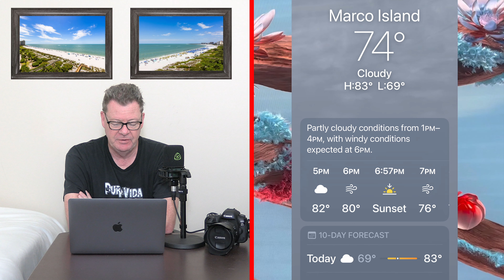Marco Island Weather, The Tropics Update & Send In Your Cats. Marco Island News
Become a member and get access to free downloads of "In Love With Marco Island" (Single) & "Marco Island Dreaming" (10 Track Album)
Marco Island News, Marco Island Weather, Florida 34145
Text Pictures to 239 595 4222
Channel owner - Paul Harrison (Naples HDR Photography)
Co- owner - Jan Harrison - Realtor
What I Use
Lewitt LCT-440-Pure Large-Diaphragm Condenser Microphone
Audio-Technica BP4002 Handheld Microphone
Rode Wireless GO II Digital Wireless Microphone System
Canon EOS R5 Full-Frame Mirrorless Camera
Canon RF 24-70mm F2.8 L is USM Lens
Canon RF 15-35mm f/2.8 L IS USM Lens
Canon XA 60
DJI Osmo Action 4
Zoom F6 Multitrack Field Recorder
Manfrotto Tripod

I’m already using Raisin to earn higher interest rates on my savings and you should too! select a savings account or CD, and enter code paulh017871 during the quick sign-up process to be eligible.

Emergency Alert
Hurricane kit emergency for home
Emergency Zone Hurricane Survival Kit
Hurricane Essential Emergency Survival Kit
Emergency Radio with NOAA Weather Alert
Lichamp LED Lanterns
First Aid Kit
GROWATT Portable Power Station Generator
Emergency Meal Entrées
Marco Island Products

Save money on gas "UPSIDE"